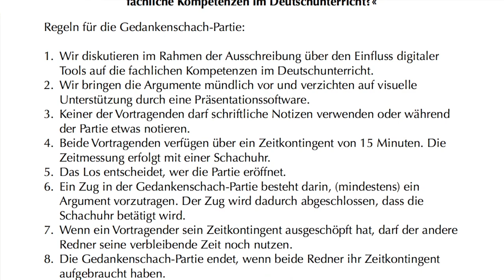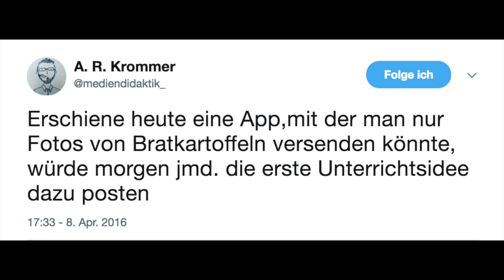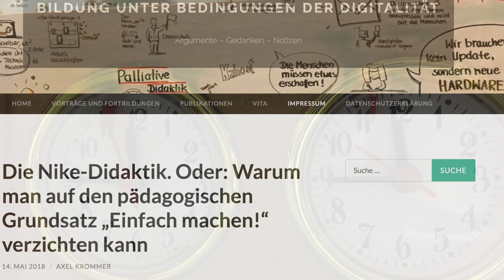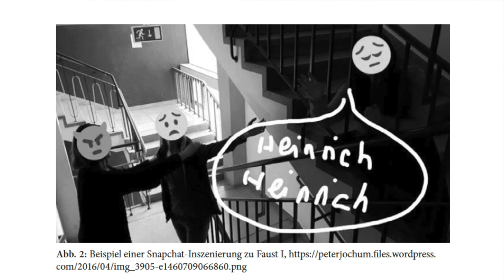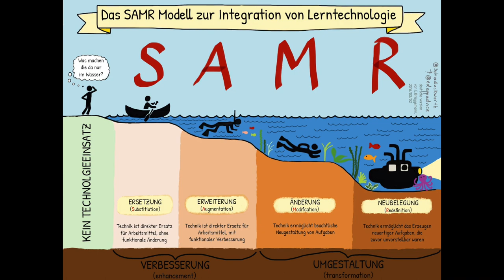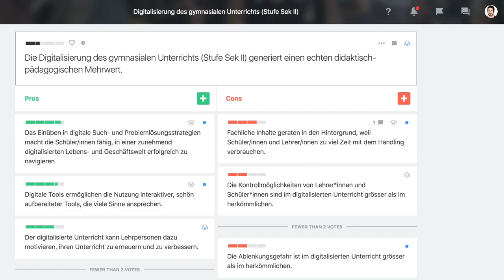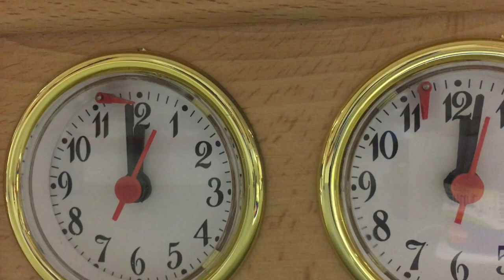Gedankenschach – digitale Medien im Deutschunterricht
Wie verhalten sich digitale Medien zu Fachlichkeit im Deutschunterricht? Ein Streitgespräch zwischen Axel Krommer (Erlangen, axelkrommer.com) und Philippe Wampfler (Zürich, phwa.ch).
Gehalten an der Tagung der AG Medien in München, 22. Juni 2018. digitalitaet2018.germanistik.uni-muenchen.de

**Links zu angesprochenen Themen**

*** Quellenangaben ***

Bilder der Veranstaltung: Axel Krommer, Philippe Wampfler, Beat Döbeli Honegger, Benjamin Heinz, Anne Weiss, Christine Debold